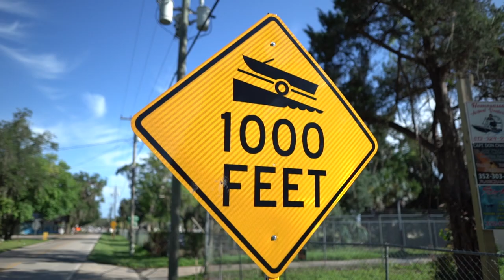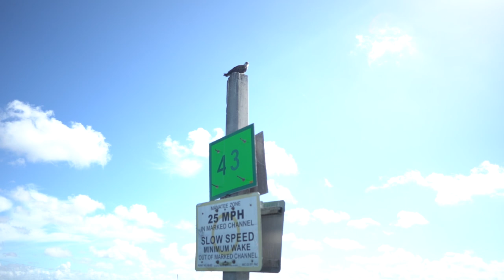A complete guide to Homosassa Scalloping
Homosassa Scalloping/ Crystal River Florida + Catch & Cook
In this video Capt. Jason show you the safest route out of the Homosassa river to Get you and your family to the Scalloping grounds. He also goes over all the gear needed to scallop and how to properly clean your catch!